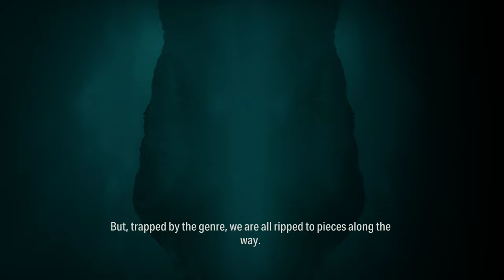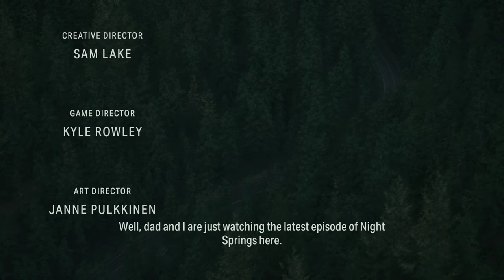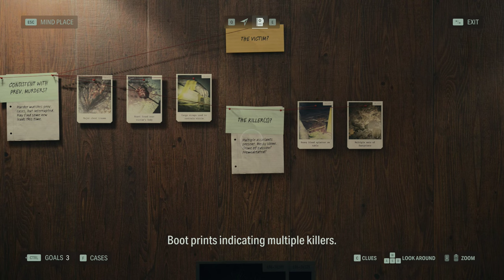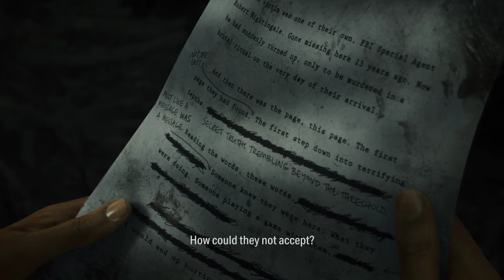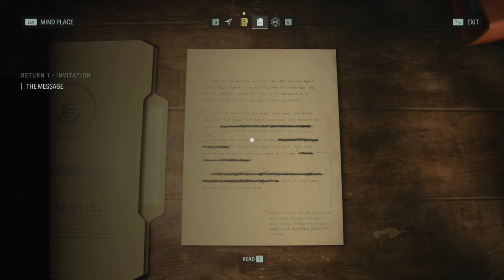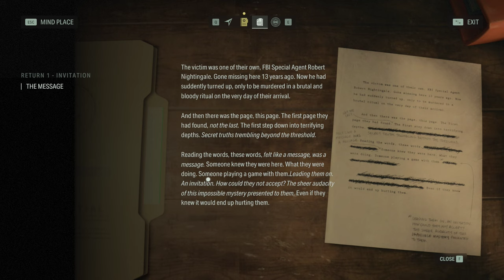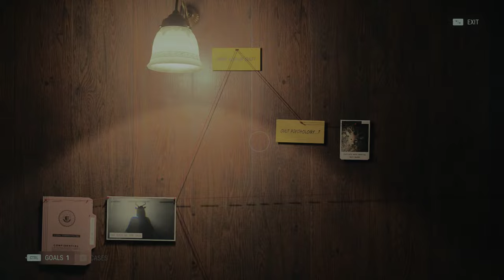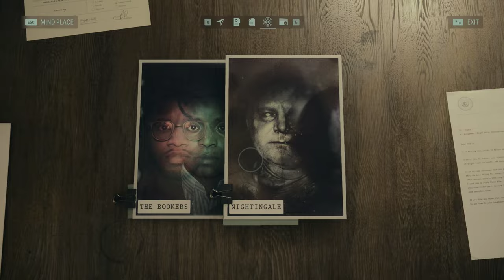Let's Play ALAN WAKE 2 - Immersive Gameplay Walkthrough - Part 1 - Cauldron Lake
WARNING: THIS GAME CONTAINS GRAPHIC CONTENT THAT IS NOT SUITABLE FOR ALL VIEWERS.

In this series, we'll play through Alan Wake 2. I'll be focusing on immersion, so have the sound up, and the lights down. I'll be reading any lore/story tidbits that don't have voice acting, and will be as thorough in exploring as I can.